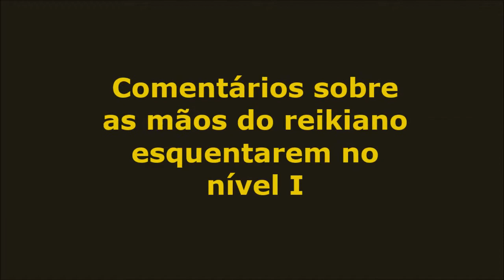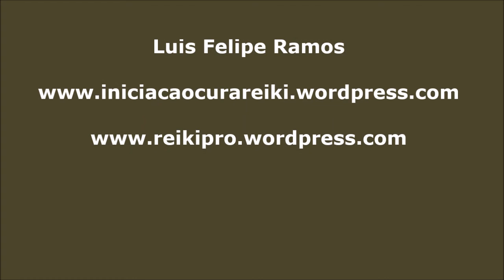Comentários sobre as mão do reikiano esquentarem